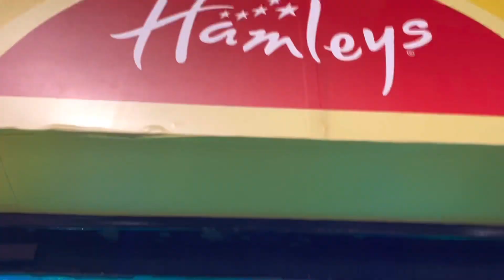How We Celebrated Christmas | Christmas Vlog | Mom With A Camera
Hello hello hello you beautiful people! Wishing you all a very Happy New Year!
I know we are a bit late with the "Christmas Video", but better late then never, right? 😜

Keep watching the video to know how we celebrated Christmas, 2021!

See you all super soon!